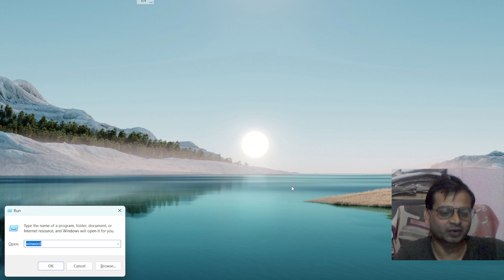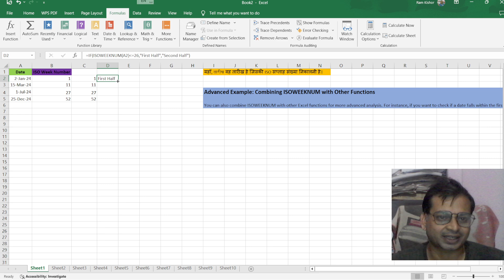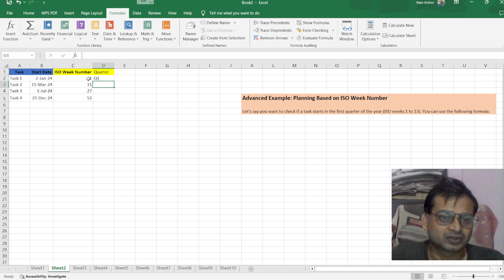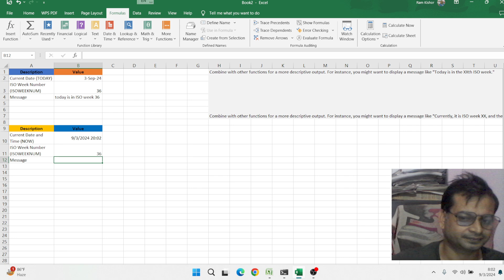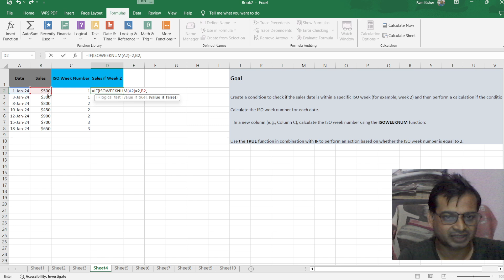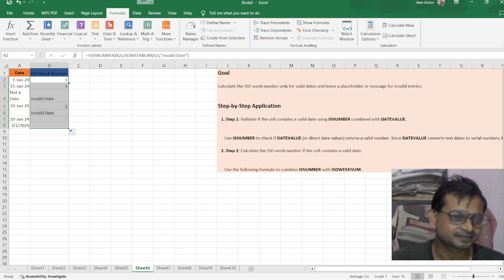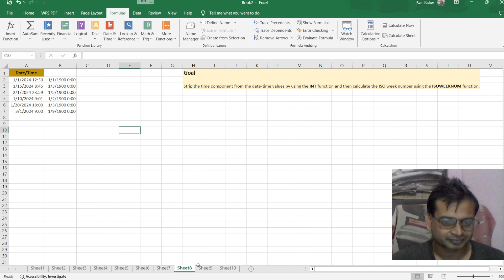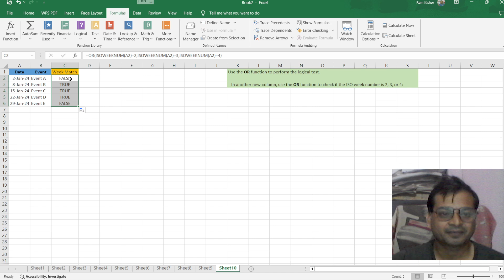ISOWEEKNUM with TODAY! NOW! AND! OR! IF Function in Excel in Hindi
The ISOWEEKNUM function in Excel is used to return the ISO week number of a given date. ISO weeks start on Monday, and the first week of the year is the week that contains the first Thursday of the year. This function is useful for determining the week of the year according to the ISO calendar.

Syntax: =ISOWEEKNUM(date)

date: The date for which you want to determine the ISO week number.